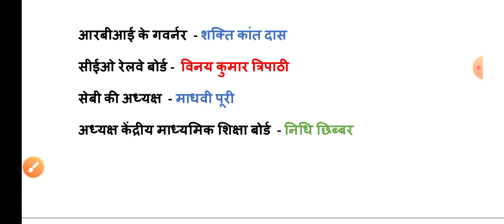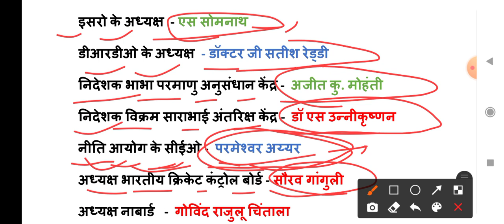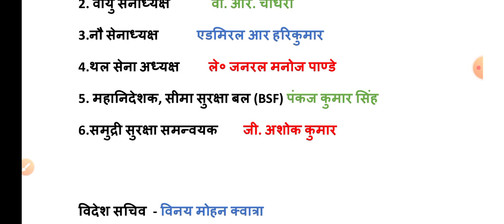वर्तमान में भारत में कौन क्या 2022 ll vartman me kaun kya hai | Current Affairs 2022 June